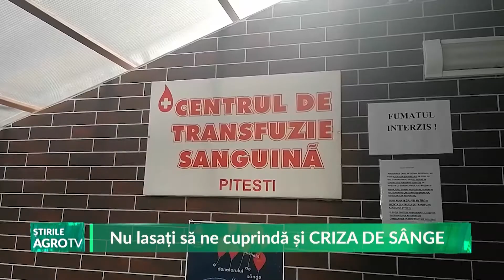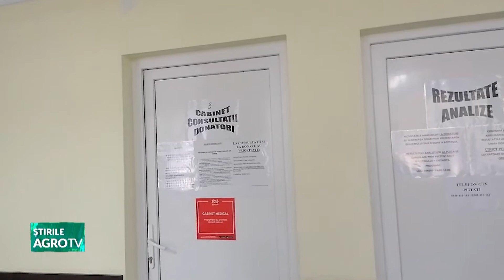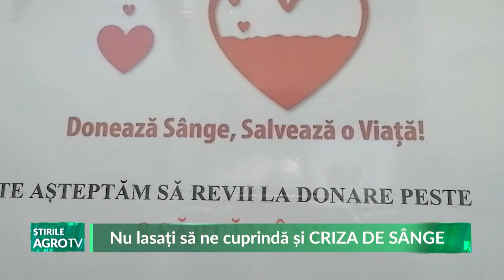Nu lasați să ne cuprindă și CRIZA DE SÂNGE 05 10 2022